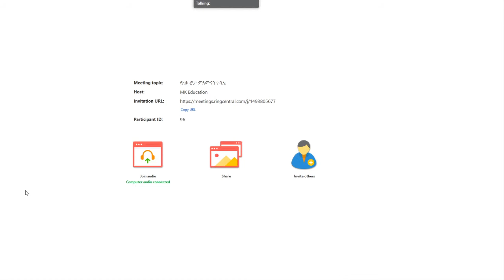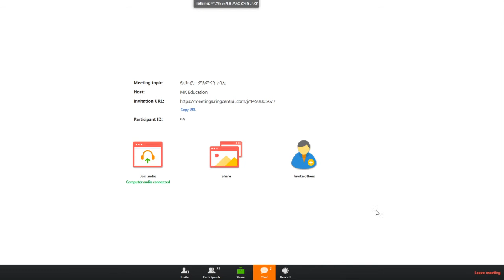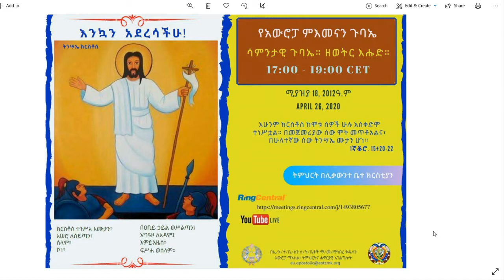የአውሮፓ ምእመናን ጉባኤ ። April 26 በ 17:00 ።